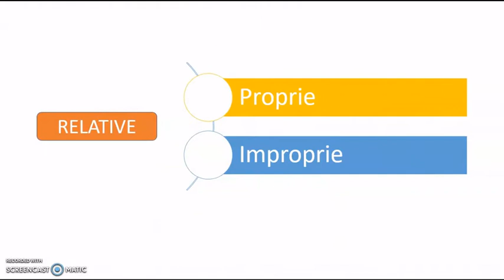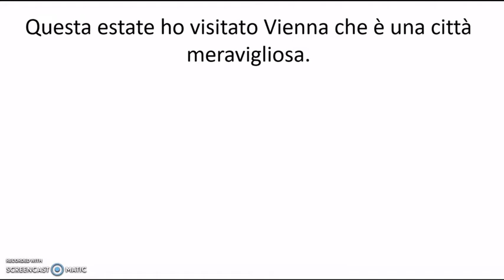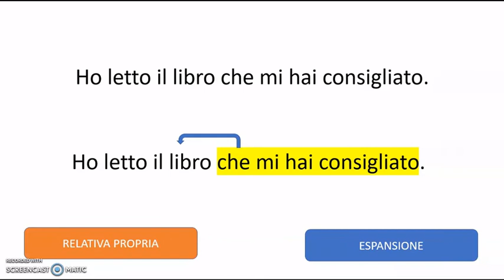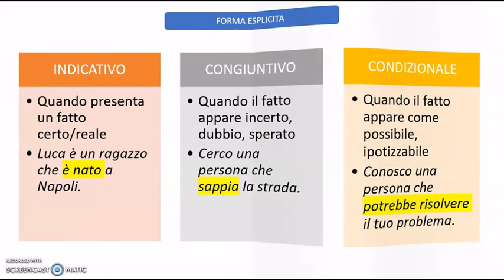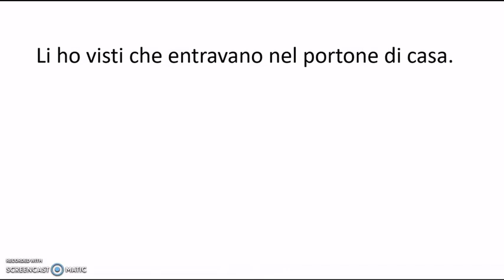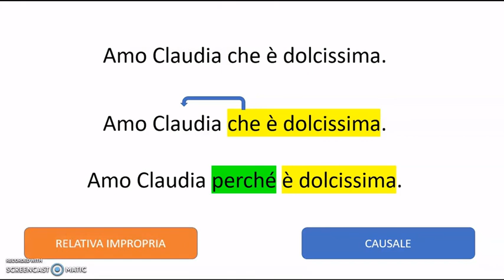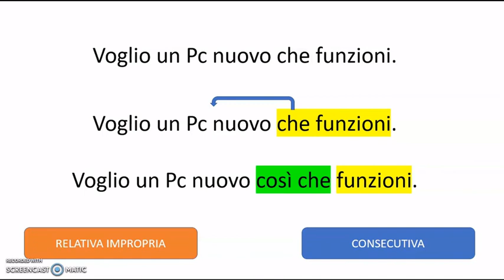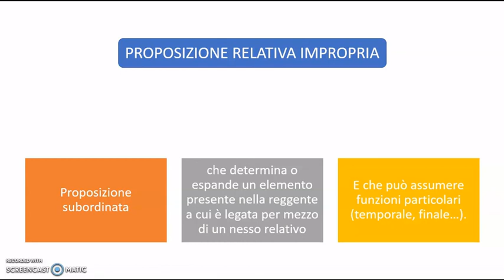Le proposizioni relative